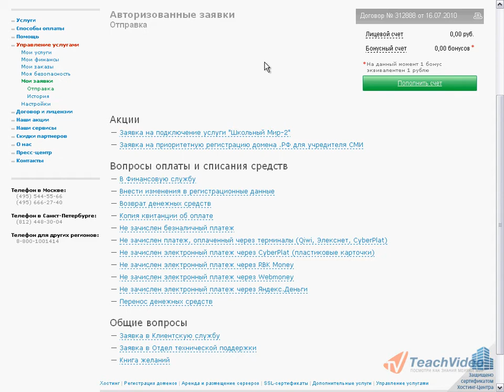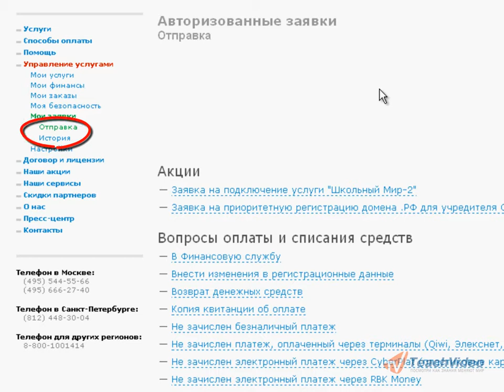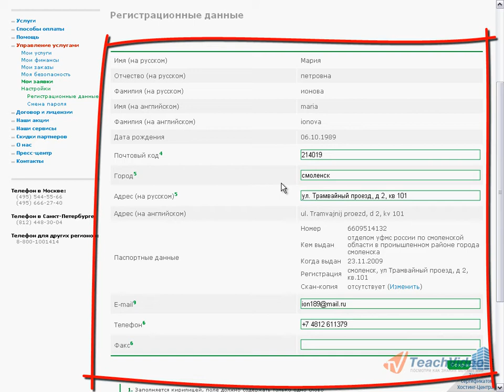Личный кабинет. Часть 3 (9/10)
- еще больше обучающих роликов по администрированию и разработке сайтов ответят на ваши вопросы на нашем сайте бесплатно!

Шаг 6. Рассмотрим раздел «техосмотр сайта», с помощью которого можно автоматически проверить работоспособность сайта. Для того чтобы воспользоваться сервисом Вам достаточно ввести доменное имя Вашего сайта и нажать кнопку "Проверить". Результат проверки предоставляется в двух видах: схема, на которой показаны задействованные в работе сайта элементы (начиная от доменного имени и заканчивая контентом, размещенным на Вашей хостинг-площадке); итоговое текстовое сообщение, в котором выведен результат проверки и рекомендации.

 Шаг 7. Перейдем к разделу «мои заявки», он включает в себя две вкладки, «отправка» и «история». Рассмотрим вкладку «отправка», с помощью которой Вы можете оставлять свои заявки, такие как, заявки на участие в проходящих акциях. Если у Вас возникли вопросы по оплате и списанию средств, Вы можете написать заявку в финансовую службу, по общим вопросам Вы можете оставить заявку в отдел клиентской службы. Рассмотрим вкладку «история», благодаря которой можно проследить тему, дату, ip-адрес и номер Вашей заявки, а также узнать о статусе и дате ответа по Вашей заявке.

 Шаг 8. Рассмотрим последний из разделов личного кабинета «настройки», он включает в себя две вкладки «регистрационные данные» и «смена пароля». Рассмотрим вкладку «регистрационные данные», в которой находятся Ваши данные, для их изменения Вам достаточно просто ввести в нужное поле новые данные и нажать кнопку «сохранить». Переходим к вкладке «смена пароля», с помощью которой Вы можете сменять свой пароль. Для этого необходимо, ввести текущий пароль в соответствующие поле, в поле «новый пароль» ввести Ваш новый пароль и продублировать его в поле «повторить новый пароль». Нажимаем кнопку «смена пароля», теперь вы можете использовать новый пароль.